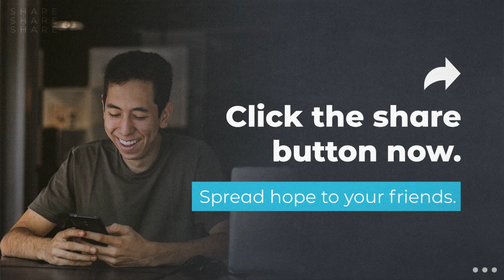Discipleship / I wish he never said that pt4